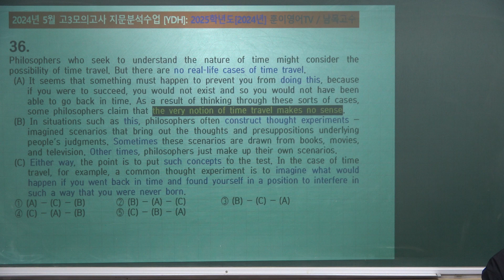[2024년 5월 고3모의고사 36번 영어지문분석_20240512]2025학년도 전국연합학력평가 모의고사영어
[2024년 5월 고3모의고사 36번 영어지문분석_20240512]2025학년도 전국연합학력평가 모의고사영어_서울윤쌤영어학원_수목원원리단과전문학원_남목고수